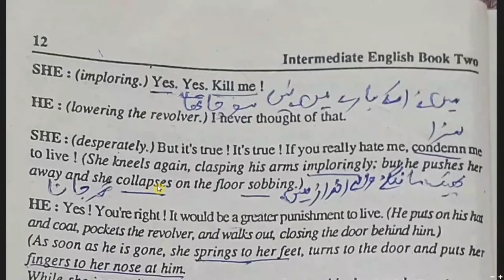Twenty Minutes with Mrs Oakentubb|انٹرمیڈیٹ کے سٹوڈنٹس کےلئے .